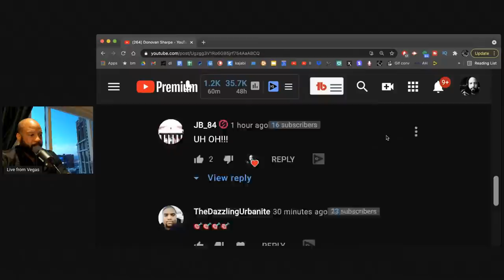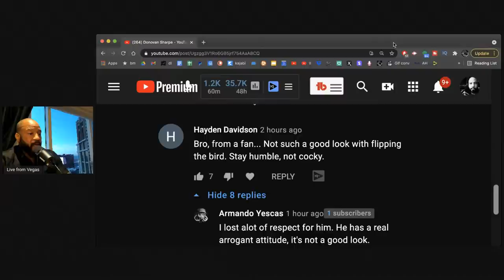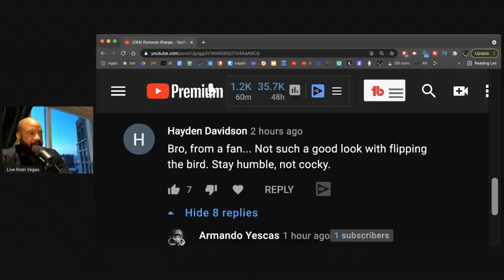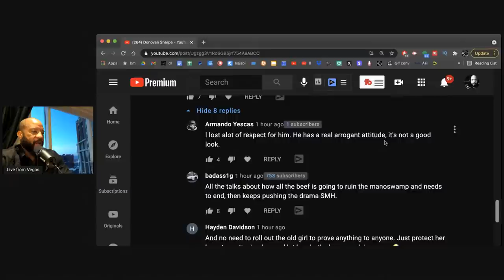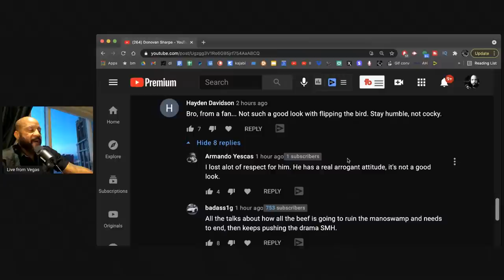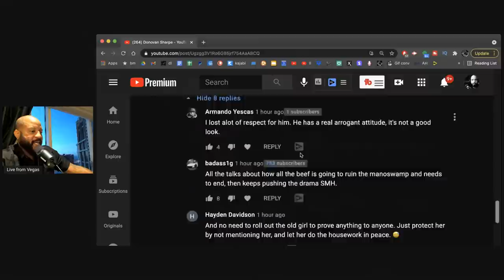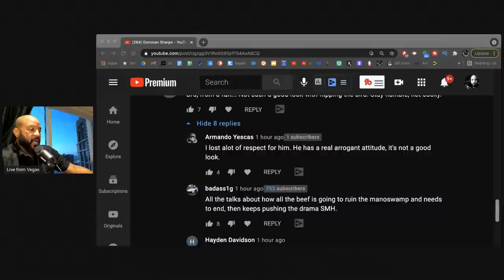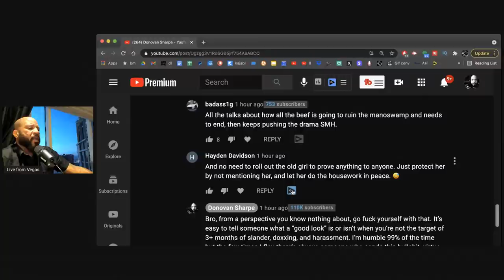If You Have "A Problem" With Me Taking A Victory Lap, Go F**k Yourself